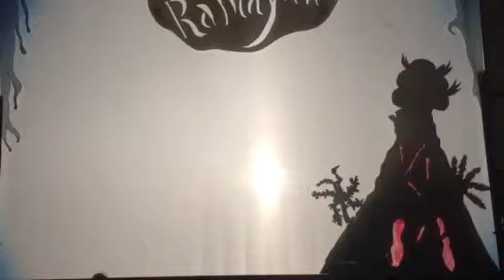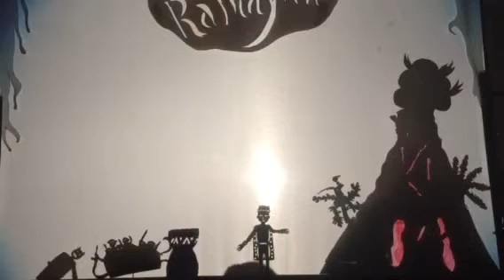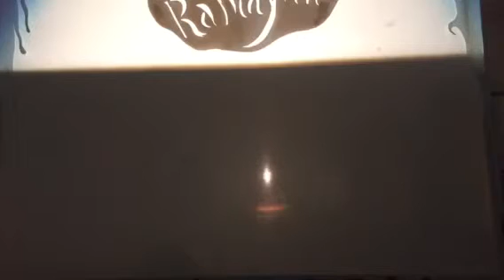Ramayana ch 5a